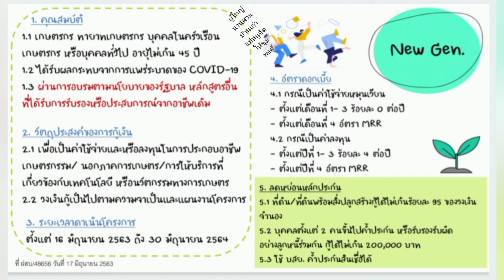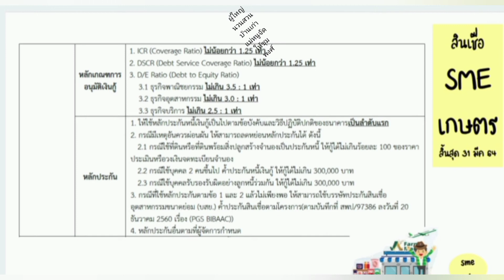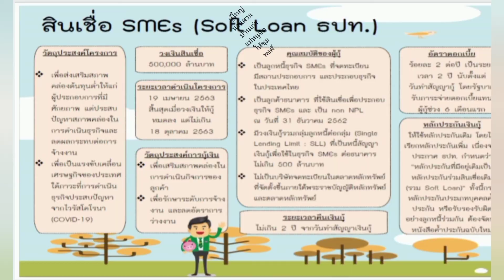แบบว่า...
ธนาคารบ้านบ้าน